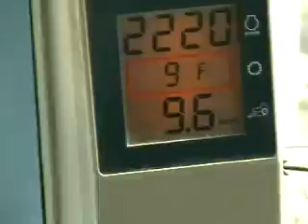Tanjirača "MONSTER" #3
Agromerkur Ada, Tanjirača "MONSTER"